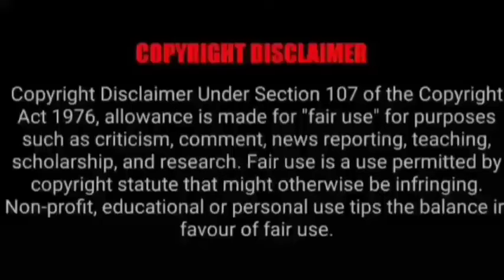ASMR EATING SPICY WHOLE CHICKEN CURRY, EGG CURRY, BIRYANI | BEST INDIAN FOOD MUKBANG |Foodie India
ASMR EATING SPICY WHOLE CHICKEN CURRY, EGG CURRY, BIRYANI | BEST INDIAN FOOD MUKBANG |Foodie India| Mukbangers Eating Indian Food. Asmr Eating Indian Food. Best Indian Food Asmr. Best Indian Food Mukbang.

Credit-